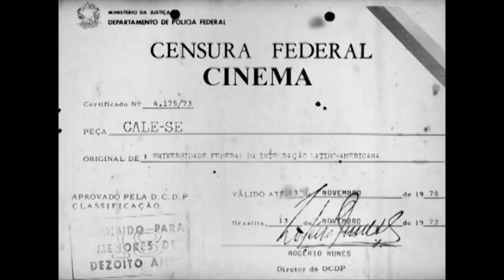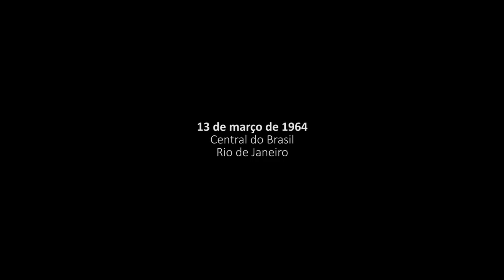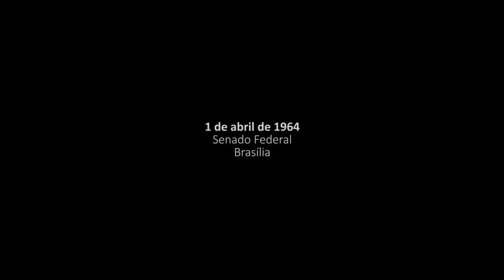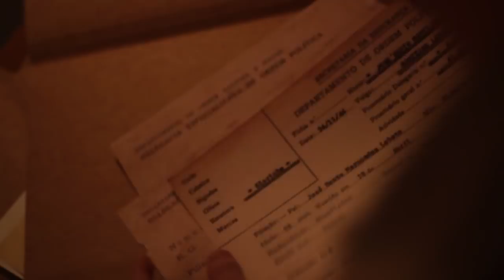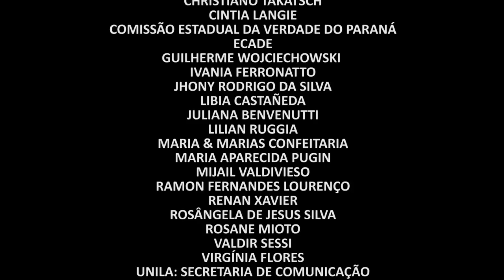MATA! A ORDEM PARTIU DE GEISEL. Chacina no Parque Nacional do Iguaçu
Eles foram atraídos para uma emboscada armada dentro do Parque Nacional do Iguaçu. A Rural Willys levando Joel José de Carvalho, Daniel de Carvalho, José Lavechia, Vítor Carlos Ramos e Ernesto Ruggia em direção à morte. De repente, no meio da floresta exuberante, os cinco militantes da esquerda revolucionária caíram fuzilados pelo grupo de extermino.  Os cães de guerra comandados pelos chefões do Centro de Inteligência do Exército executavam a fase final da Operação Juriti, que consistia em atrair exilados políticos para áreas fictícias de guerrilha e matá-los.
A ordem de execução partiu do Palácio do Planalto. O líder do grupo remanescente da Vanguarda Popular Revolucionária, Onofre Pinto, foi poupado num primeiro momento, e conduzido pelo grupo executor, comandado pelo coronel Paulo Malhães, para um local clandestino em Foz do Iguaçu, onde foi torturado e assassinado.
O vídeo dirigido por João Paulo Pugin como trabalho do curso de audiovisual e cinema da Unila - Universidade de Integração Latino-americana, documenta ,magistralmente o episódio.
Foz do Iguaçu - PR -2015
Produção e som - Tiago fratari
Arte  Sheyla Montoni
Fotografia  Luiz Brasileiro
Direção Hoão Paulo pugin